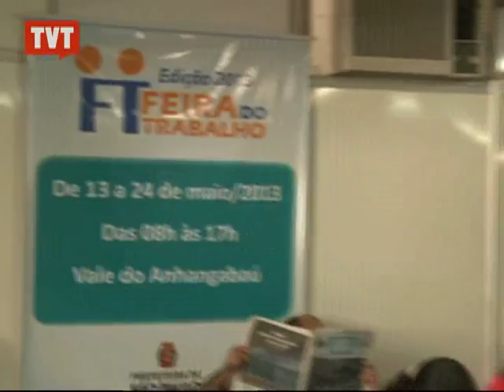Feira do Trabalho recoloca profissionais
Em uma grande tenda, no Vale do Anhangabau,centro de São Paulo, o evento é promovido pelo Centro de Apoio ao Trabalho.